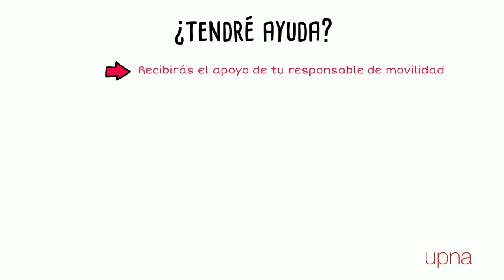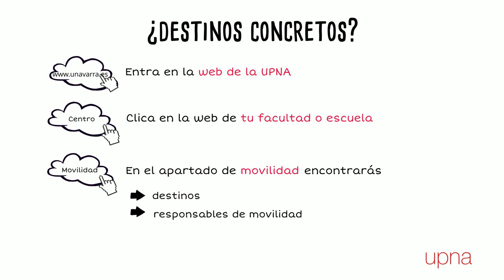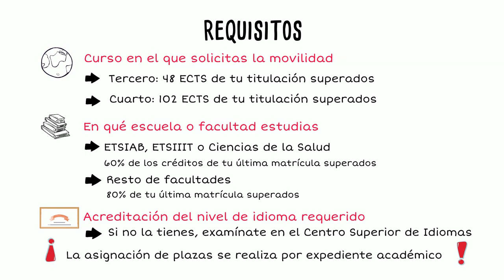¿Quieres participar en una movilidad internacional con la UPNA?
¿Qué es una movilidad internacional? ¿Por qué deberías realizar una? ¿Dónde? Te damos las respuestas a todas estas preguntas y muchas otras. ¡Anímate a realizar una movilidad internacional!